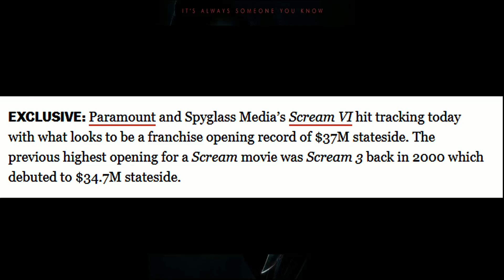Scream 6: Killer leaked! plus more news!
In today's video we talk about a killer leak!  Plus! More news! I greatly appreciate it! thank you!

Copyright: GOLOVACH, VOLODYMYR
Publisher: Songtrust Blvd IPI# 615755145
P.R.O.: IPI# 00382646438